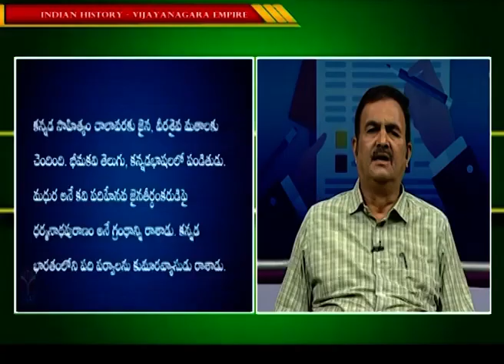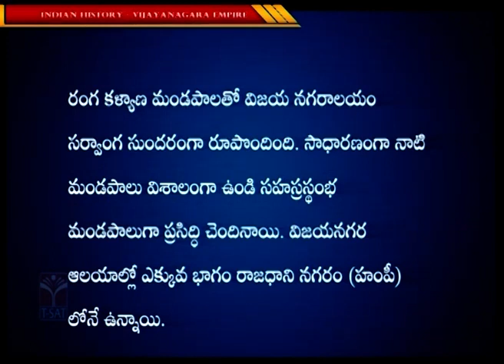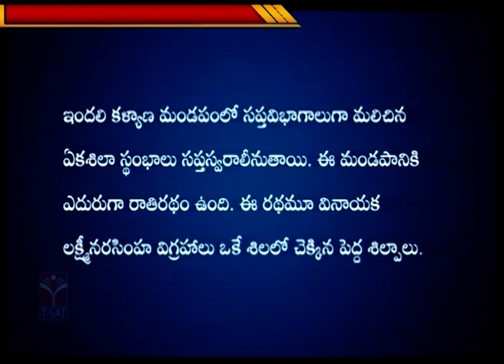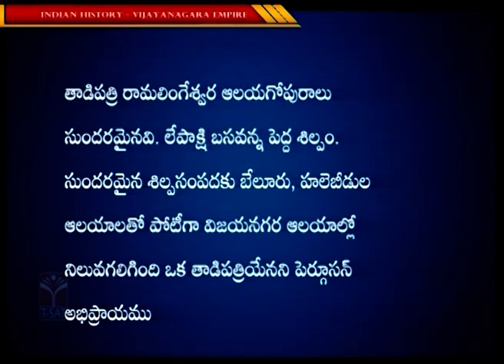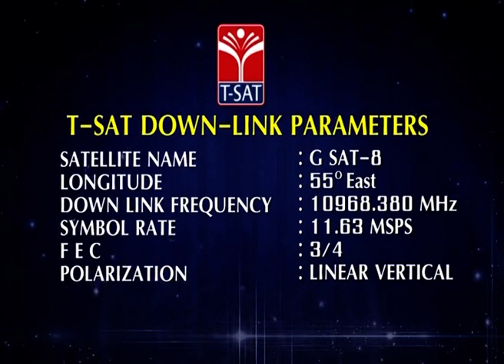INDIAN HISTORY : VIJAYANAGARA EMPIRE (PART - 2) || TSPSC GROUP 1 MAINS || T-SAT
INDIAN HISTORY : VIJAYANAGARA EMPIRE (PART - 2) || TSPSC GROUP 1 MAINS ||  T-SAT  || 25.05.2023
TSPSC GROUPS CLASSES
tspsc groups syllabus
tspsc exam preparation
tspsc exam syllabus
tspsc exam pattern papers and marks
tspsc groups exam dates
telangana job notifications
latest job notifications
job vacancies
indian history syllabus
indian history classes
indian history exam syllabus
vijayanagara kingdom
indian history syllabus for competitive exams

T-SAT Network Digital Classes are Now Available on Following Platforms:

👉Install T-SAT App:
1. For Android Users: Play Store
2. For Apple Users: AppStore